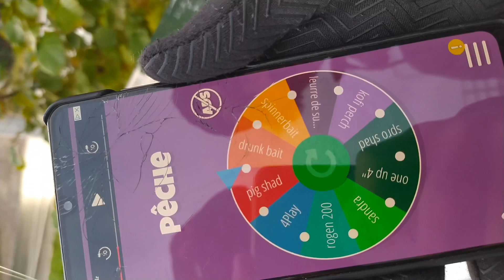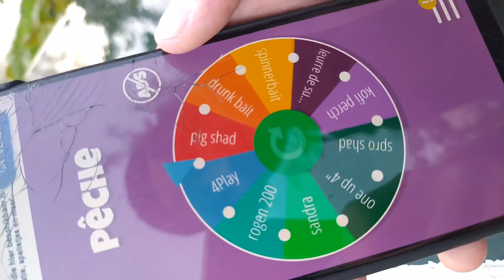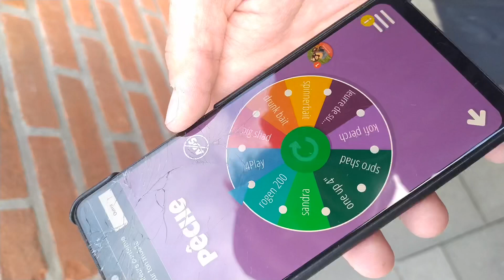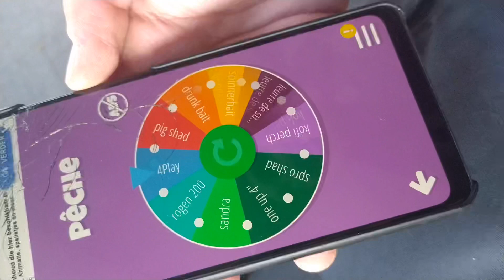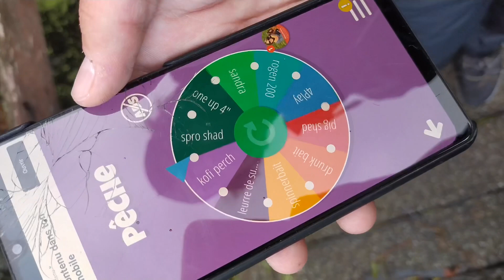Pêche dans les polders Hollandais, brochets et Grosse perche ! 🇱🇺🇱🇺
Bonjour tout le monde, on vous partage notre trip de 2 jours à Gouda, dans ce premier épisode on vous propose un petit jeu, un challenge.
Un nouvel épisode arrivera bientôt.
N’hésitez pas à aller checker notre Instagram :
Polyfishing09